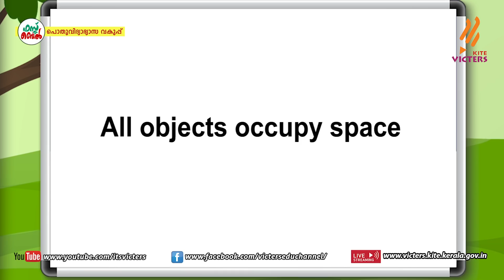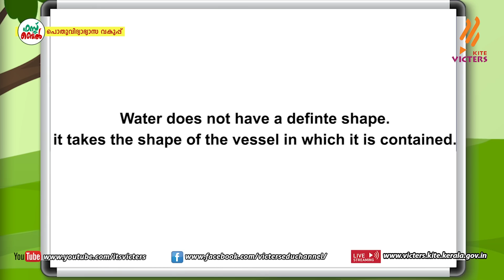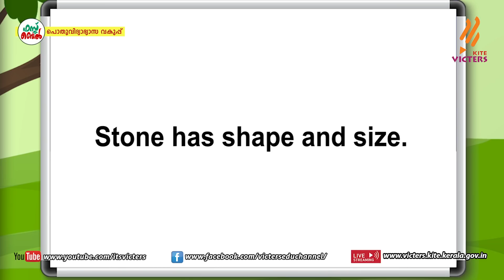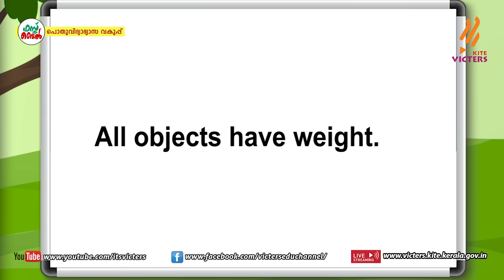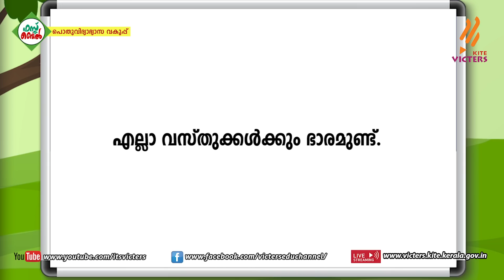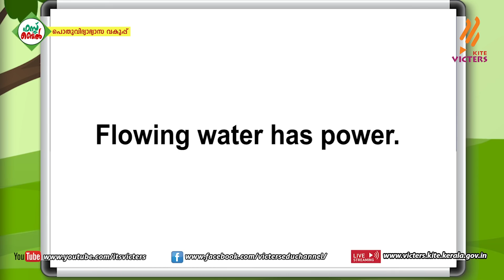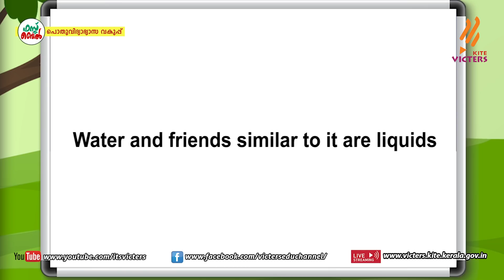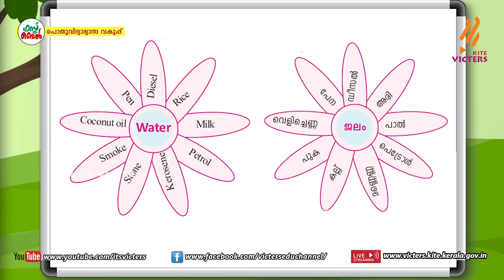KITE VICTERS STD 04 Environmental Studies Class 34 (First Bell-ഫസ്റ്റ് ബെല്‍)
സംസ്ഥാനത്തെ സ്‌കൂൾ കുട്ടികൾക്ക് സാങ്കേതിക സൗകര്യങ്ങൾ പ്രയോജനപ്പെടുത്തിക്കൊണ്ടു കൈറ്റ് വിക്ടേഴ്സ് ചാനല്‍ സംപ്രേഷണം ചെയ്ത STD 04 Environmental Studies Class 34 (First Bell-ഫസ്റ്റ് ബെല്‍) First Bell.more page’s face book Instagram you tube web @itsvicters